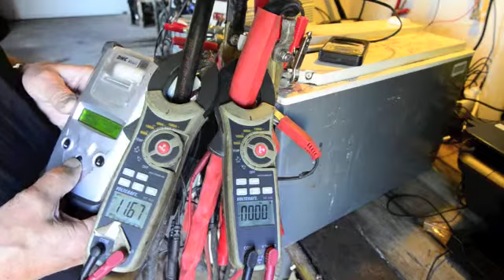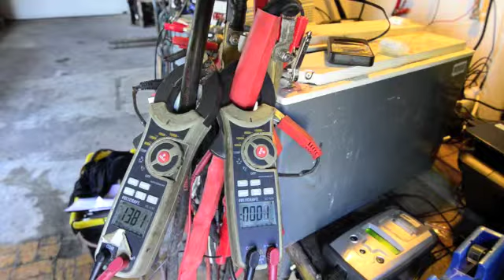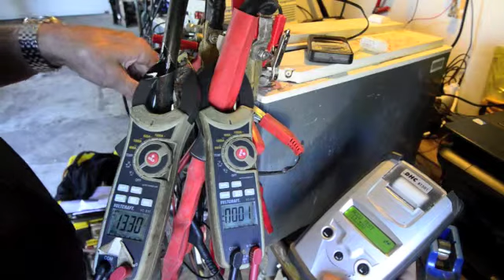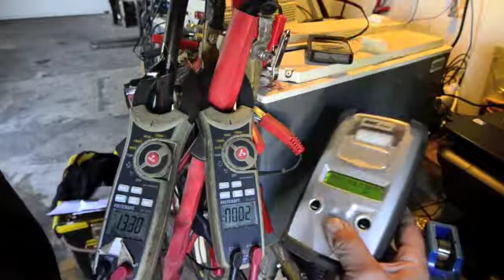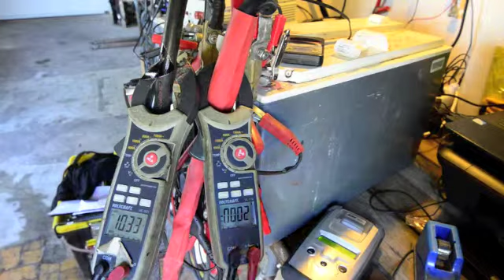iqaccu regeneratie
regeneratie van accu's die VERKEERD zijn geladen